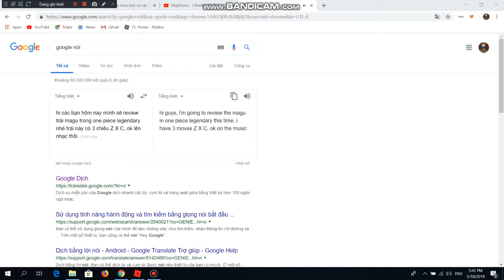showcase fruit magu magu nomi + haki